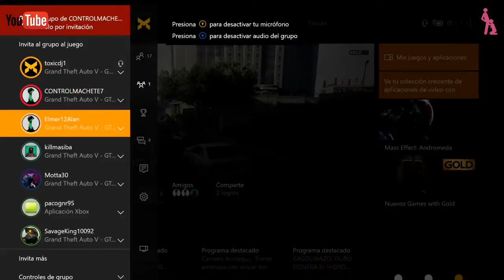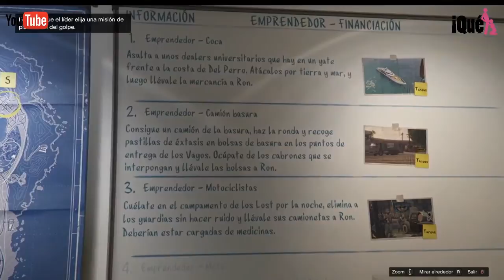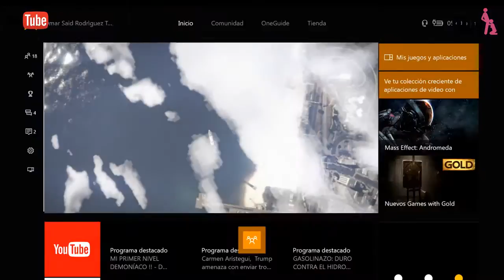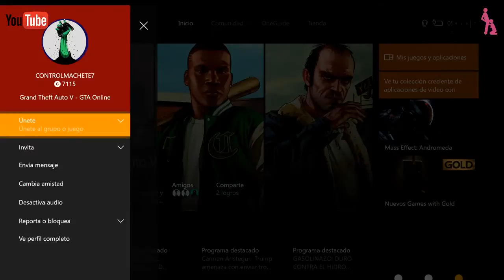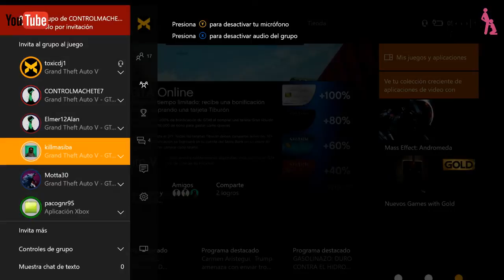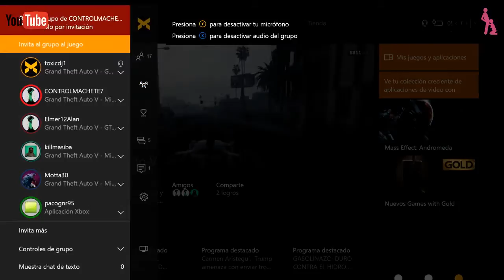Rutas mamadoras ep.5 "El Motta se hace famoso" - Qué mamadas